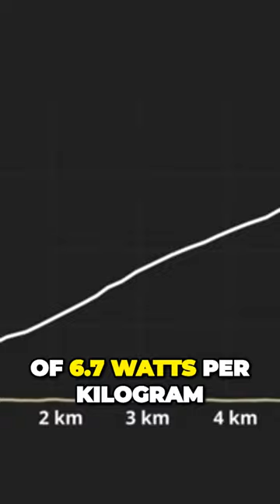Jonas Vinegegaard Sets Strava KOM on Coll de Rates with Team Coloquick